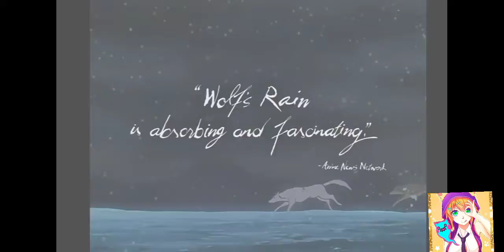Wolf's rain Music video ( musicvideo anime )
old channel Bridgett moon crow moon fighting